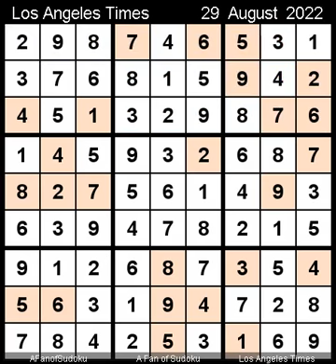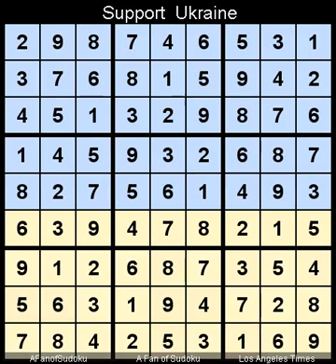How to Solve Los Angeles Times Sudoku Expert August 29, 2022